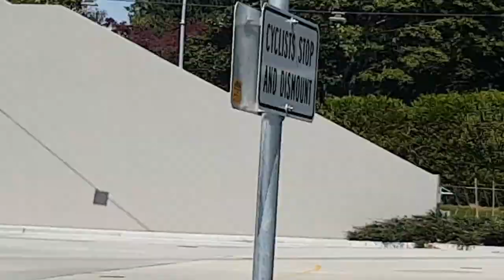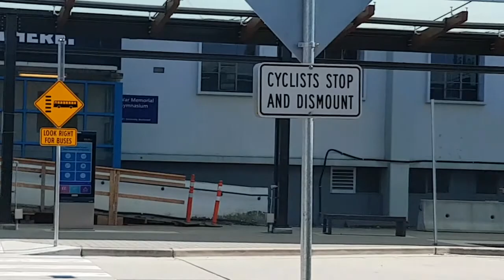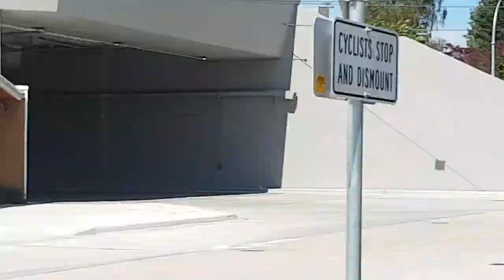Buses in Vancouver, BC (Volume 2)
Hey There! This is the second volume of my series "Translink Buses in Vancouver, BC". This video takes you to
the Phibbs and UBC bus exchanges located in Metro Vancouver.

Phibbs Exchange: 0:10
UBC Exchange: 10:59